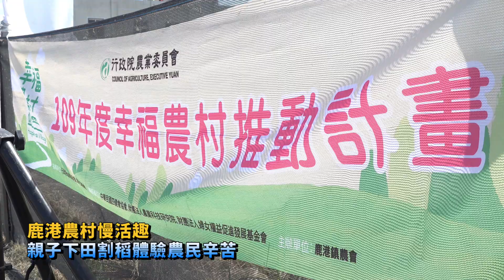鹿港農村慢活趣 親子下田割稻體驗農民辛苦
〔記者林明佑／彰化報導〕彰化縣是台灣的稻米大縣，水稻種植面積有4萬8千500公頃，為讓下一代體驗農民耕種粒粒皆辛苦，懂得飲水思源，由鹿港鎮公所與鹿港鎮農會合作舉辦的「農村慢活趣-鹿港逐稻浪」活動，於今(12)日在鹿東路261巷31號善緣有機農場旁的稻田展開，報名民眾以親子檔居多，由父母親帶著孩子進行農村割稻初體驗，鹿港女兒彰化縣長王惠美與鹿港鎮長許志宏在活動中，頭戴斗笠，將一把一把割下金黃稻穗飽滿的稻稈，送去打穀機將穀粒與稻稈分離，體驗農民耕種粒粒皆辛苦。